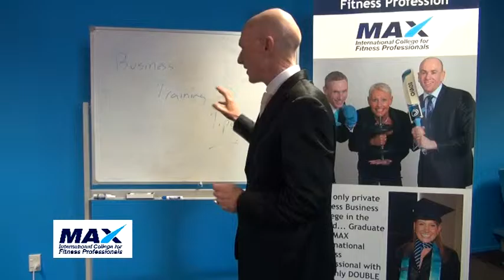Business Training Tips with MAX Founder Kman McEvoy Creating a WOW